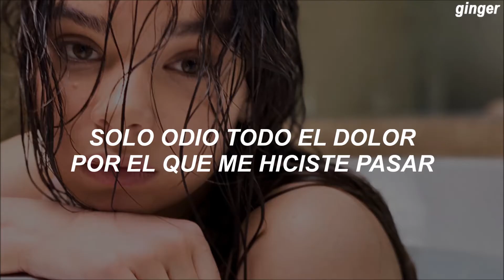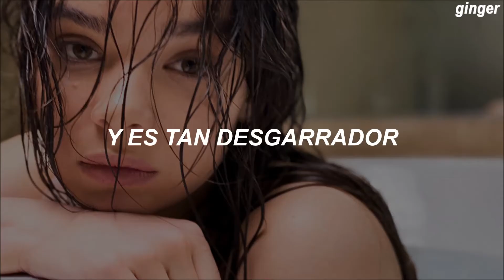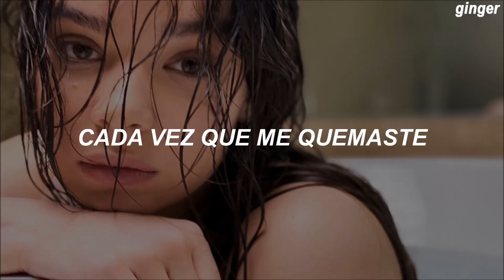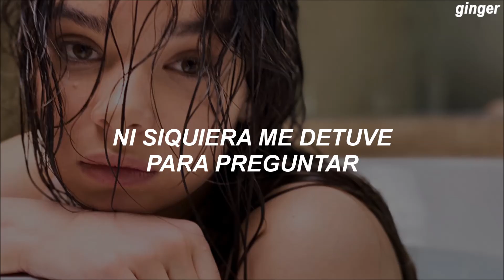Hailee Steinfeld - Wrong Direction (Sub. Español)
Lyrics:

[Verse 1]
I don't hate you
No, I couldn't if I wanted to
I just hate all the hurt that you put me through
And that I blame myself for letting you
Did you know I already knew?

[Pre-Chorus]
Couldn't even see you through the smoke
Lookin' back, I probably should have known
But I just wanted to believe that you were out sleepin' alone

[Chorus]
Loved me with your worst intentions
Didn't even stop to question
Every time you burned me down
Don't know how; for a moment it felt like heaven
Painted us a happy ending

[Post-Chorus]
And it's so gut-wrenchin'
Fallin' in the wrong direction

[Verse 2]
On my tip-toes
But I still couldn't reach your ego
Guess I was crazy to give you my body, my mind
Don't know what I was thinkin' 'til now
Everyone thinks that you're somebody else
You even convinced yourself

[Post-Chorus]
And it's so gut-wrenchin' (Ooh, ooh)
Fallin' in the wrong direction (Ooh, ooh)
How did you sweep me right off my feet?
Baby, I can't keep
Right off my feet

[Chorus]
Didn't even stop to question (No)
Every time you burned me down (Me down)
Painted us a happy ending (Ooh)